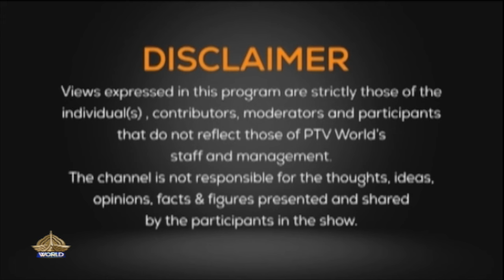GAME CHANGER PAK US TIES: NAVIGATING CHANGE TOGETHER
PAK US TIES: NAVIGATING CHANGE TOGETHER
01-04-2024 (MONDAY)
GAME CHANGER EP 125

Anchor: Maryam Zia
Participants: Nasir Ali Khan, Sheharyar Khan
Producer: Ahmad Khan
Social Media Coordinator: Shehla Bano
Under the guidance: Incharge PTV World, Muhammad Ilyas Khan